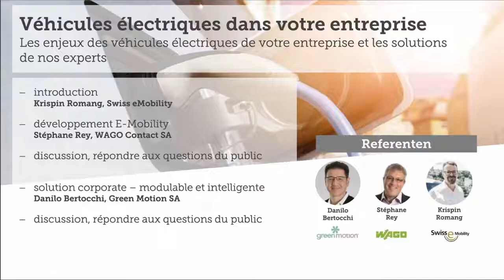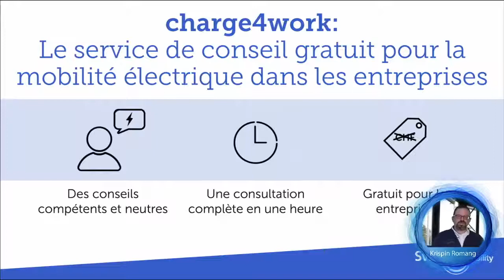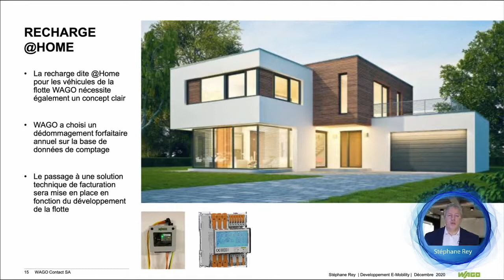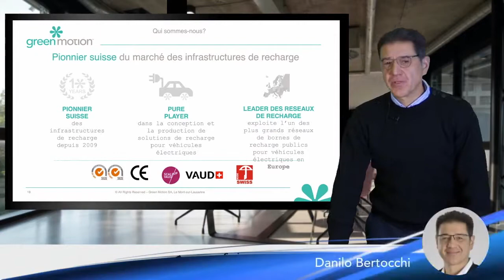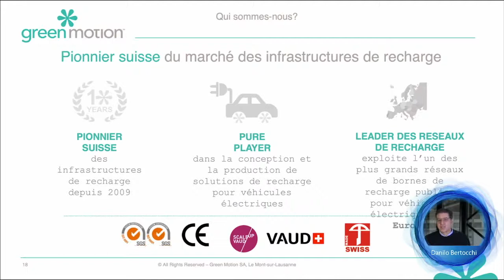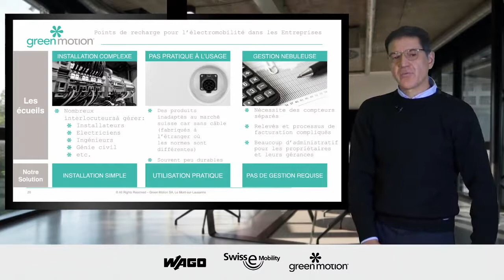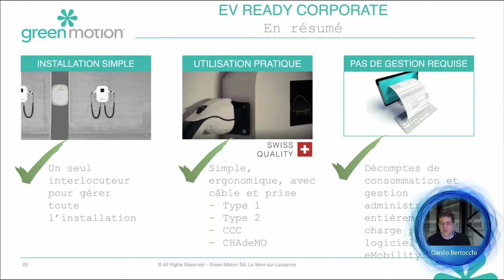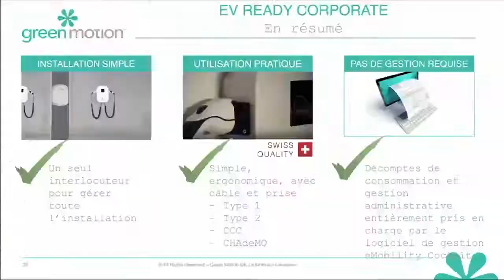Swiss eMobility présente: Webinar "Véhicules électriques: enjeux & solutions"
L'Association Swiss eMobility vous souhaite la bienvenue à l'enregistrement du Webinar "Véhicules électriques: enjeux & solutions" de 10 décembre 2020  avec Green Motion SA et Wago Contact SA.

Selon auto suisse, un tiers des ventes de véhicules neufs sont des voitures alternatives, dont la plupart électriques. Comment implémenter cette nouvelle réalité dans votre organisation ? Comment obtenir une infrastructure de recharge fiable pour vos employés et/ou clients, qui réduit vos coûts de mobilité et diminue vos émissions de CO2 ? Des solutions existent, simples à mettre en place et à utiliser au quotidien.

Venez les découvrir en écoutant Danilo Bertocchi, expert de l’électromobilité depuis 2012, au service de Green Motion et evpass: il vous fera partager son expérience du développement de l’infrastructure de recharge pour les entreprises, vous expliquera les solutions optimales de recharge, adaptées aux besoins de chaque entreprise et basée sur les technologies de pointe AC et DC.

Stéphane Rey vous fera vivre de l’intérieur l’expérience de l’entreprise WAGO Contact SA, qui a installé ses premières bornes de recharge il y a 3 ans et qui continue d’élargir son infrastructure depuis, pour suivre la demande croissante de ses collaborateurs et de ses visiteurs.